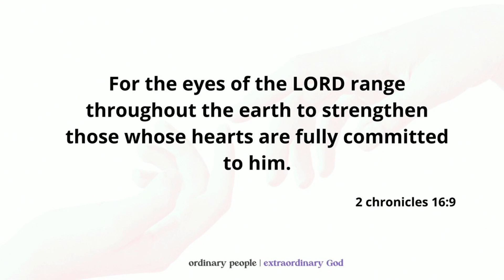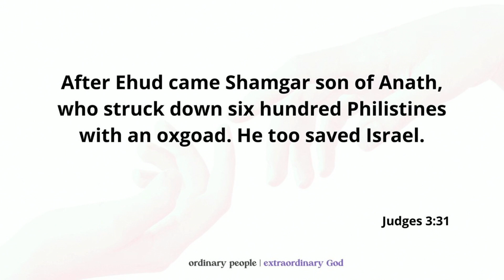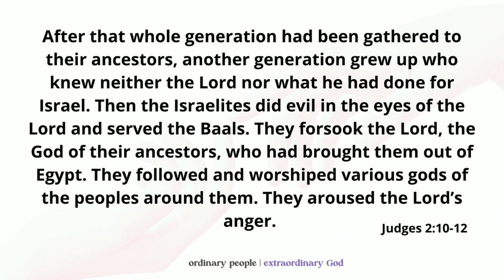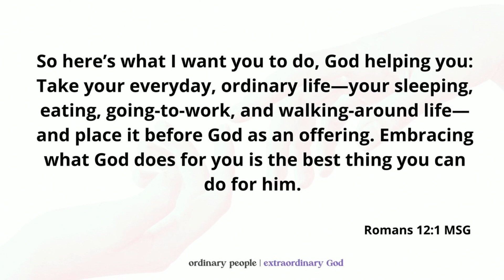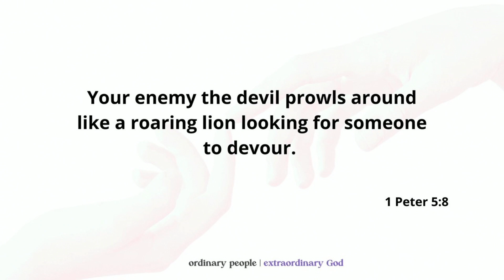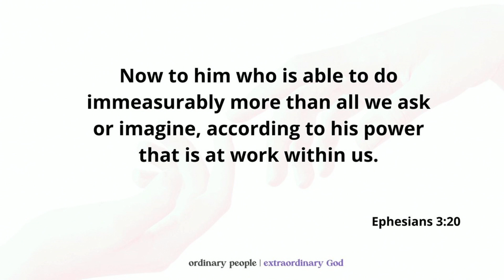SHAMGAR | Ordinary People, Extraordinary God | Lucy Burden | Sunday 3rd July 2022